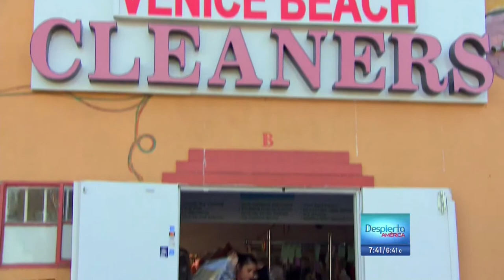Nely Galan y Sathya Santay en Adelante America por Despierta America Univision National